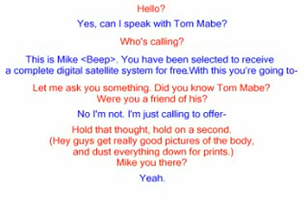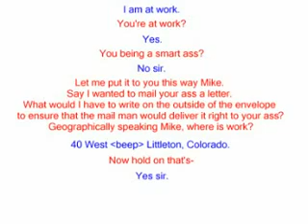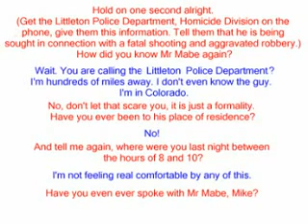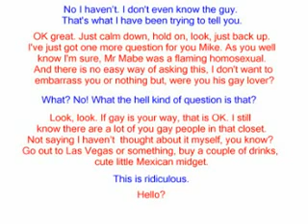How to Deal With a Telemarketer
Are you fed up with receiving cold calls from call centres, here is how to deal with them